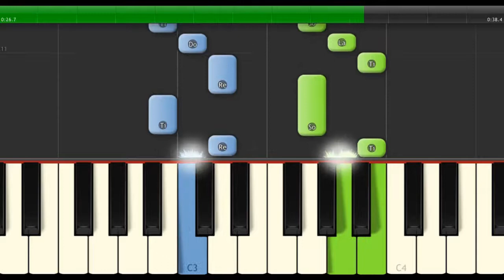[ Methode Rose ] Chant du soir | Tiếng hát chiều hôm | Piano Thy Nguyen Tutorial